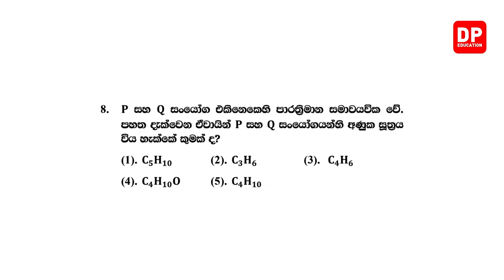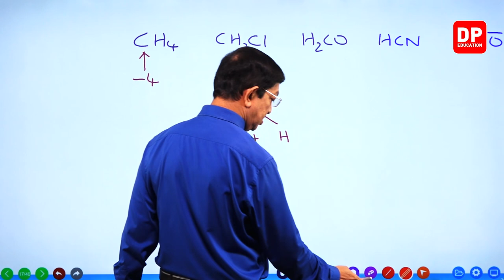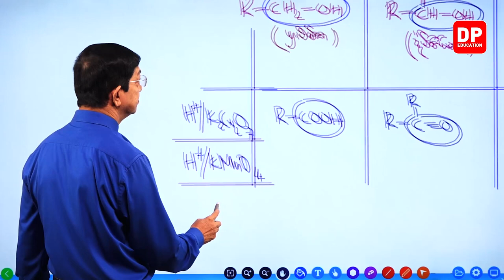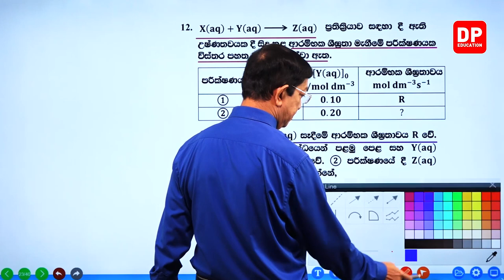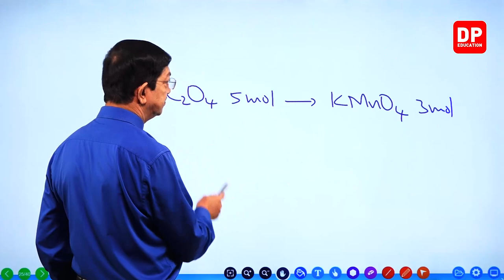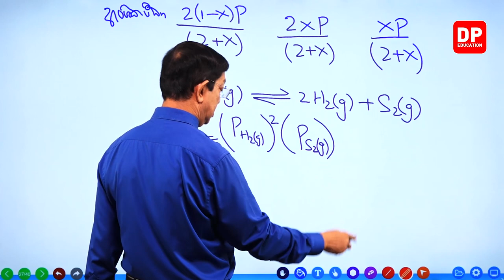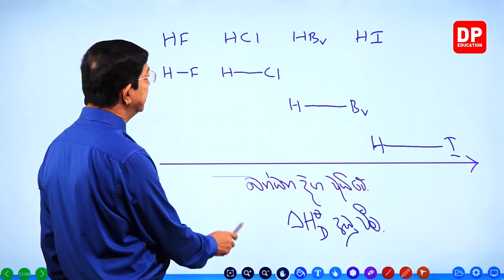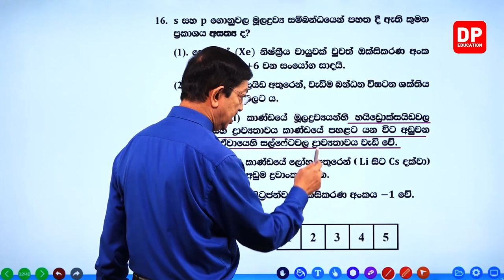අ.පො.ස. උසස් පෙළ 2022 ප්‍රශ්න පත්‍රය | 01 වන පත්‍රය | 02 වන කොටස | උසස් පෙළ රසායන විද්‍යාව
අ.පො.ස. උසස් පෙළ 2022  ප්‍රශ්න පත්‍රය | 01 වන පත්‍රය | 02 වන කොටස | උසස් පෙළ රසායන විද්‍යාව | පසුගිය ප්‍රශ්න පත්‍ර සාකච්ජාව